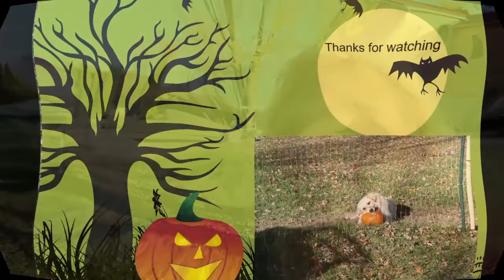My Chickens Carved A Jack O Lantern!!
I saw it on youtube, of course, so I gave it a try.  See how my chickens did carving a jack o lantern.  Plus, update on the coop, and on our Great Pyrenees puppies.